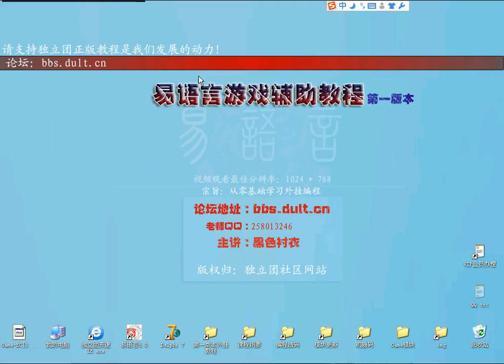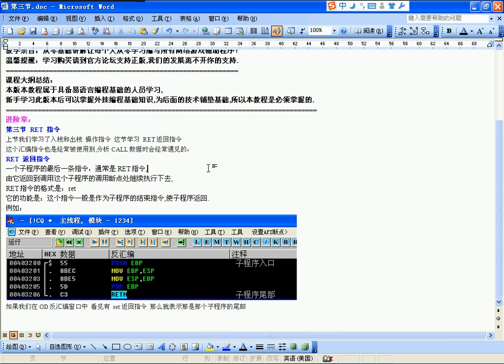进阶 汇编指令 第三节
易语言从入门到精通全套VIP视频 ：【易语言辅助入门、初级、进阶】

易语言内存辅助教程
辅助-入门章
辅助-初级章
辅助-进阶章
1.寄存器
2.汇编指令
3.七种寻址方式

易语言进阶专修VIP课程